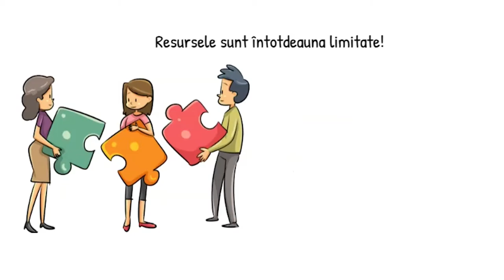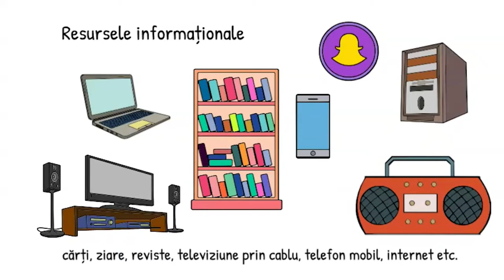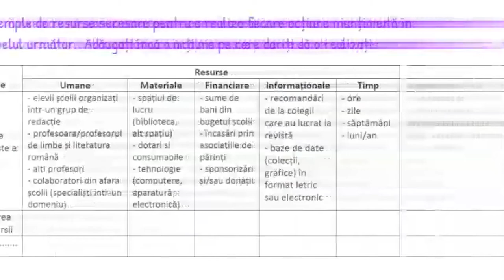Resurse necesare pentru atingerea unui scop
Resursa propusă de tip video, prezintă tipurile de resurse, necesare atingerii unui scop și utilizate în activitatea economică. Resursa prezentată îi ajută pe elevi să recunoască și să utilizeze aceste resurse în viața de zi cu zi, să conștientizeze caracterul limitat al reurselor și să le utilizeze în mod rațional..
Concepte cheie : resurse, scop, acțiuni